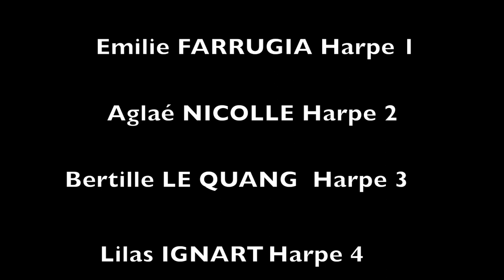CRR Deliciosa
Vous écoutez une contribution du Conservatoire à Rayonnement Régional de Dijon dans le cadre du défi des conservatoires.

Deliciosa de Afredo Roland Ortiz par l'Ensemble Cumbia,
quatuor de harpes du conservatoire de Dijon

Pour la fête de la musique, le Conservatoire à Rayonnement Régional de Dijon a relevé le défi des conservatoires, avec près de 50 contributions ! Cette opération qui associe les enseignants et les élèves des conservatoires de Dijon, Chenôve et Longvic est à suivre dès 10 h sur le site du Cèdre et son compte facebook le 21 Juin.
Profitez de cette initiative numérique, participative, créative et citoyenne grâce aux différentes playlist musicales et passez une très bonne fête de la musique !